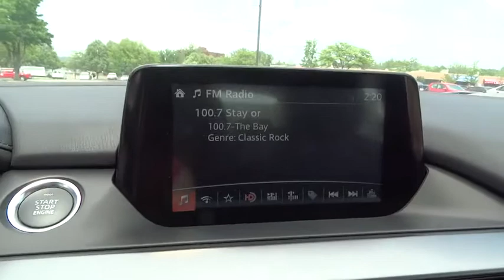2016 Mazda Mazda6 Towson, Cockeysville, Baltimore, MD ZG414391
2016 Mazda Mazda6

SKYACTIV, BACK-UP CAMERA, NAVIGATION, BLIND SPOT MONITOR, BLUETOOTH, MOONROOF, MP3 Player, KEYLESS ENTRY, 38 MPG Highway, SAT RADIO, ALLOY WHEELS! When function and form are treated as one, engineering is elevated to an art form. The Mazda6 is the product of engineer and designer working in unison, daring to reimagine the automobile as a whole. It is the true definition of the modern sports sedan. The 2.5L SKYACTIV-G gasoline engine pushes the boundaries of innovation even further. Mazda engineers increased its torque output to 185 lb-ft, all without compromising fuel efficiency. Combine it with the ultra-responsive 6-speed SKYACTIV-MT manual or the smooth 6-speed SKYACTIV-Drive Sport automatic transmission and the result: 184 horsepower and an astounding EPA-estimated 38 MPG hwy (Up to 40 MPG hwy with Grand Touring 2.5L with AT and Technology Package). It all begins when you slide into the luxurious driver's sport seat and fire up with the push button start. With Mazda's newly available Commander Switch, you can control the available navigation system, sound system and Bluetooth phone and audio streaming conveniently from the center console. Other available features include leather trimmed upholstery and heated sports seats. The available fully integrated navigation system with a 7-inch touch-screen display features intuitive voice recognition. Crisp, immersive sound is delivered through an available 11-speaker Bose Centerpoint Surround Sound System with AudioPilot ambient noise compensation technology. With the SKYACTIV-Body, SKYACTIV-Chassis and intuitive safety technologies, Mazda6 is built to protect. Safety features include six standard airbags, should the airbags deploy standard E911 notification uses Bluetooth and your paired phone to call 911 automatically. Available Blind Spot Monitoring uses motion-detecting technology to scan your blind spots. *Your additional costs are sales tax, tags and title fees for the state in which the vehicle will be registered, dealer processing fee ($299 Maryland), ($649 Virginia, North Carolina). Any accessories that either you add or are installed by us are additional. Any offers (etc) must be presented upon arrival and cannot be combined with any other offers (etc). Pricing subject to change. Prior sales excluded. See sales associate for details.